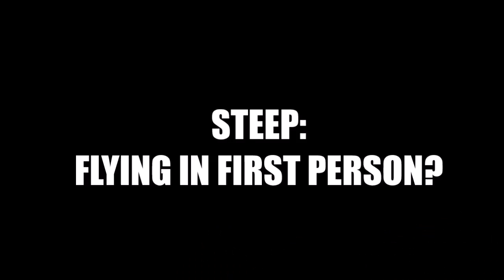First person flying - Steep